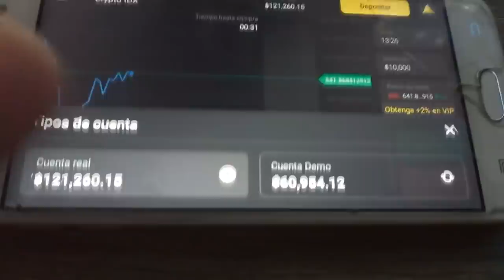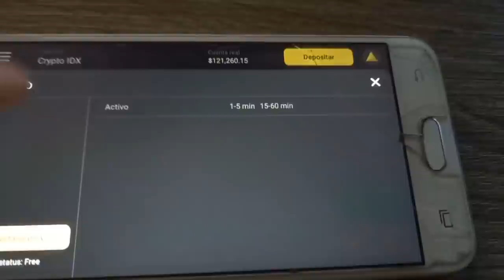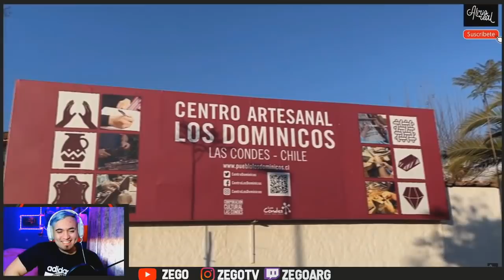ARGENTINO reacciona a La SUIZA 🇨🇭 de Latinoamérica SANTIAGO DE CHILE 🇨🇱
Regístrate en Binomo y obtén 1000$ gratis en tu cuenta de demostración
Uso para mas de 18+ - Advertencia de riesgo de uso